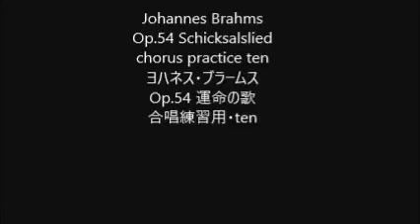Johannes Brahms Op.54 Schicksalslied chorus practice ten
Johannes Brahms
Op.54 Schicksalslied